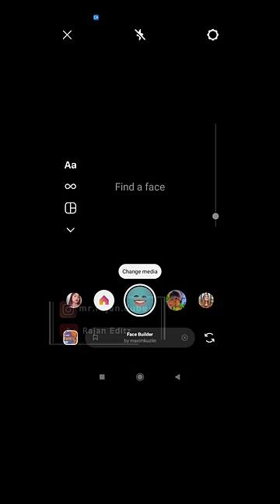Bagad Billa Video Editing | Eyes And Mouth Filter Meme Video Editing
vivacut video editing
editing video
video edit
video blur editing
edit video

bagad billa reels video
bagad billa viral reels
ankit.ang latest reel
ankit.ang latest reels
ankit.ang reel editing
bagad billa reels
satkelonda reel editing
trending reel editing
ankit.ang latest vifeo